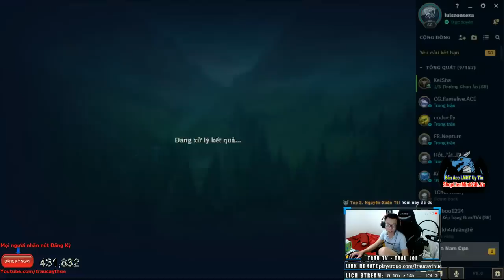Cầm Zac đi Rừng | Team 39 Mạng TRÂU Có Mặt 32 - Thôi GG | Trâu best Udyr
Thuê acc PUBG Battlegrounds 1000VND/1H chơi
© Bản quyền thuộc về Trâu Cày Thuê
© Copyright by Trâu Cày Thuê Channel ☞ Do not Reup